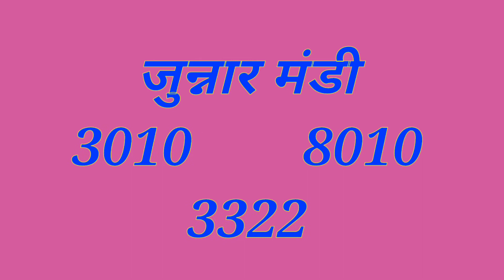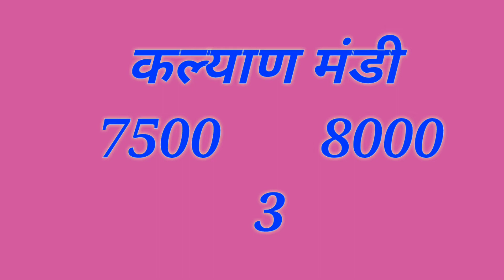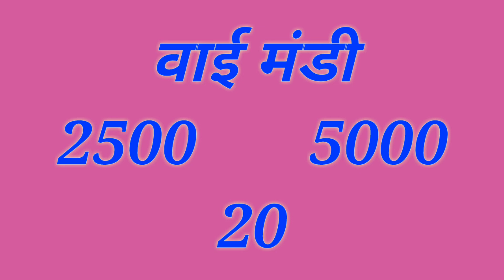Maharashtra Onion rate 28 October 2020||Pyaj Rate today||Onion Prise today ||Kisaan bazar bhav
Solved quiery...